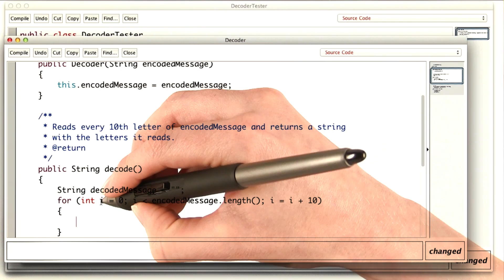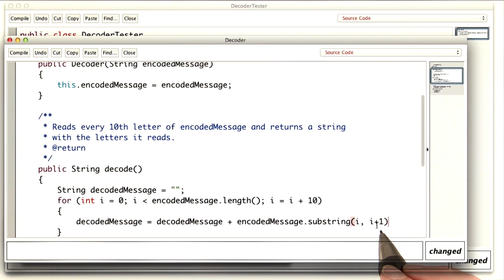We Have Intercepted A Secret Message - Intro to Java Programming